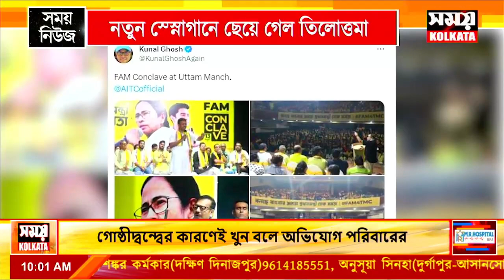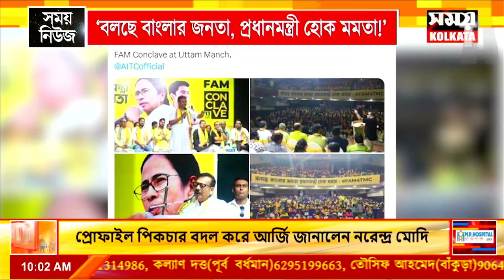নতুন স্লোগানে ছেয়ে গেল তিলোত্তমা